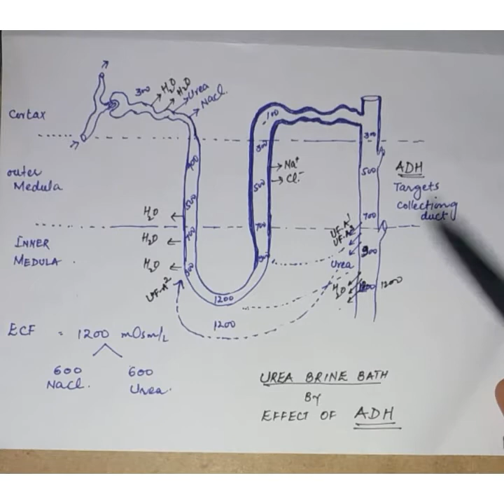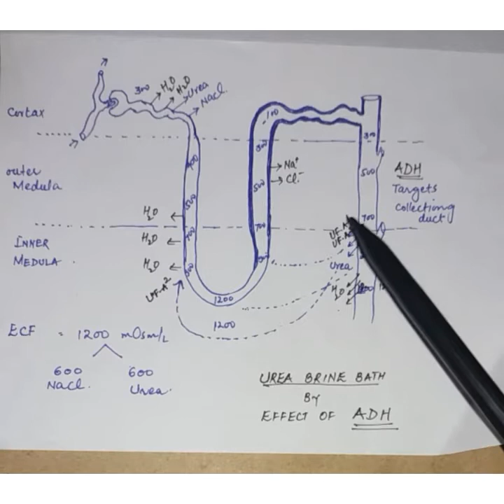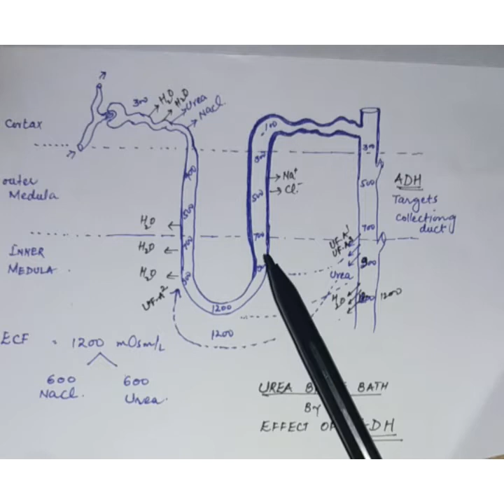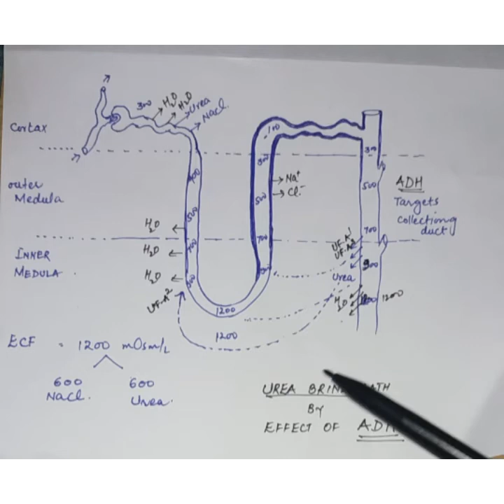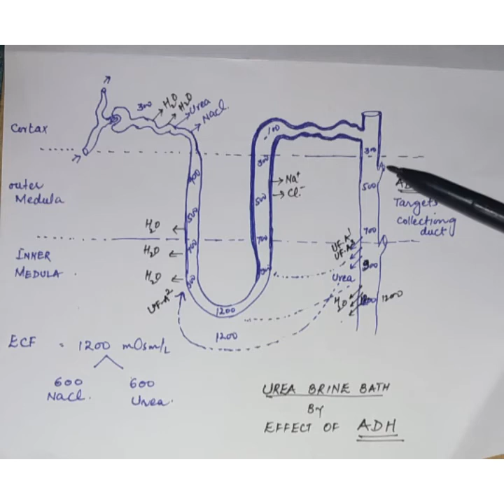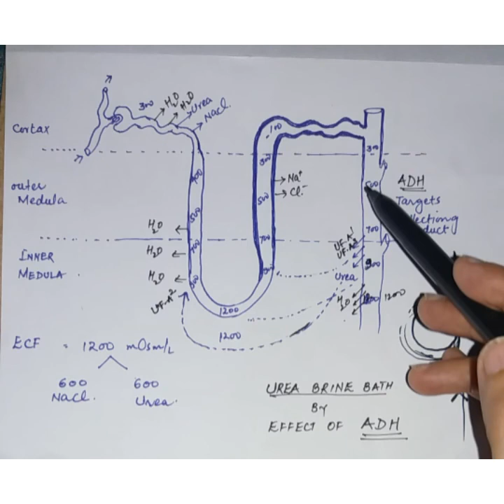Urea Brine Bath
How Urine is concentrated under the effect of ADH